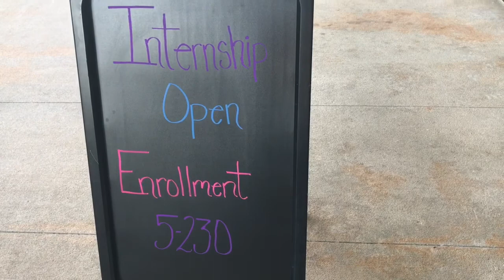Internships Open Enrollment Building 5 Room 230